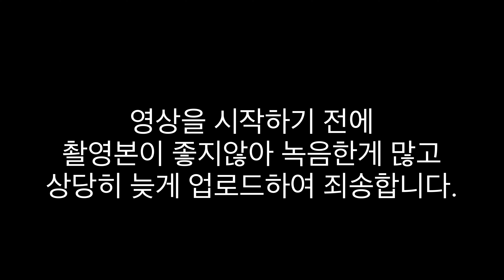업로드가 늦어버린 애완곤충경진대회 방문기!